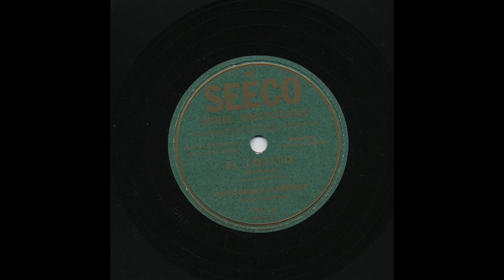Francisco Galan - El Lorito - Seeco 7211-A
Title: El Lorito
Artist: Francisco Galan
Accompaniment: Y Su Orquesta, vocal: Alzamora
Record Label: Seeco
Catalog Number: 7211-A
Matrix Number: Bar-132
Recording Format: 78
Notes: Canta: Alzamora.  Grabado En Colombia.

View more information about this and other recordings at the University of California at Los Angeles' Frontera